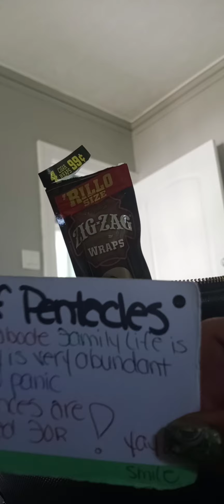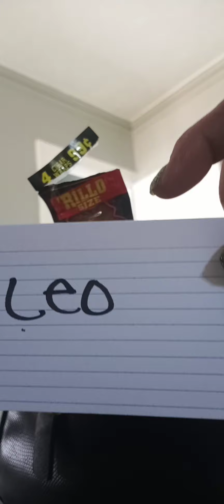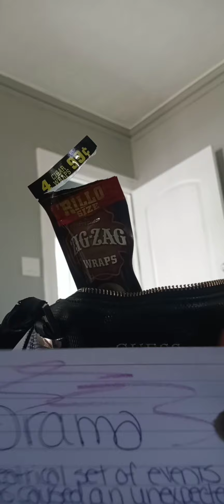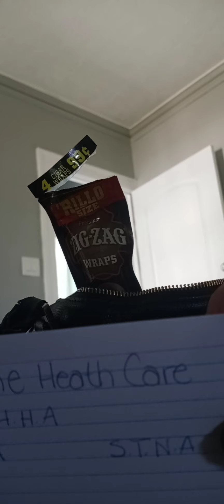Lady 👶🏾(99.999)👶🏻Tell ThemBoth About U Being Pregnant 1 will StickByYou PERIODT POINT MOFO BLANK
🚨 tarotlovereading taureangoddess Confirmation AncestorsMessages 🚫Abortion 🆗️ Ancestors Saying Something about abortion 😳 Noooooooo 👎🏾
YourAngels Are Protecting You SpiritualTeam and Your Loved 1s will Be the Village that's Needed.